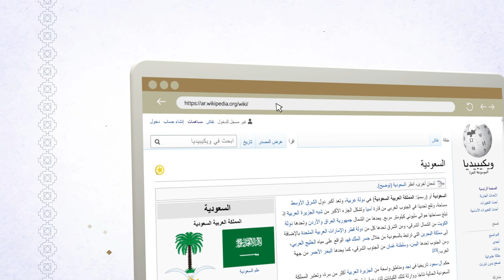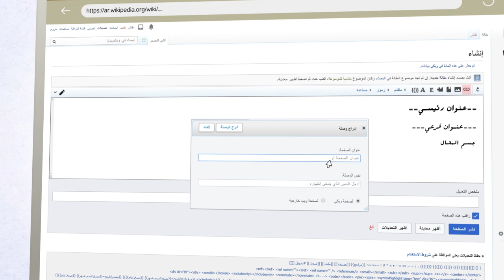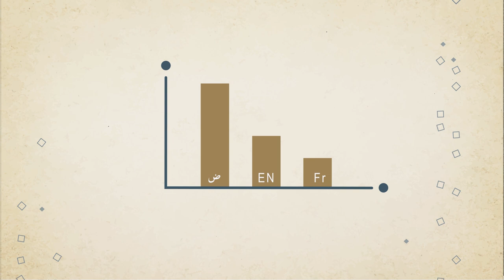كيفية كتابة مقال في ويكيبيديا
هل فكرت ان تكون كاتباً معتبراً يقدم المعلومات الموثوقة ويقرأ لك الآلاف..الأمر سهل، إليك ست خطوات لخّصها مشروع ويكي_دون بـ دارة_الملك_عبدالعزيز لتصبح